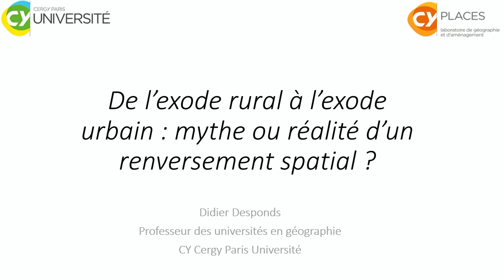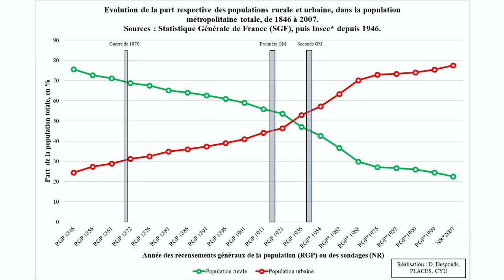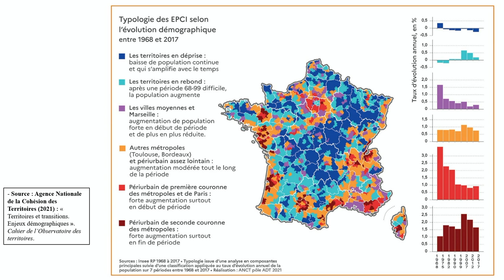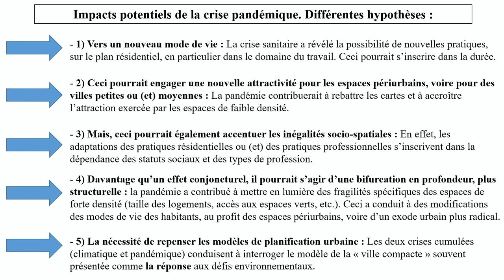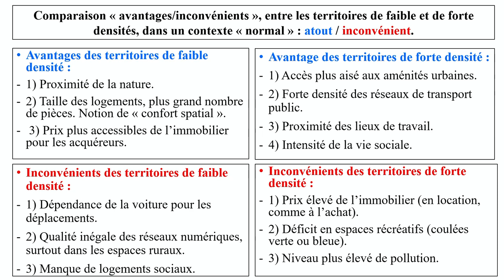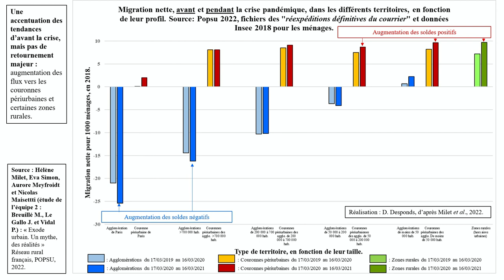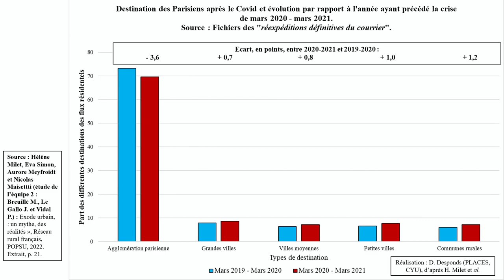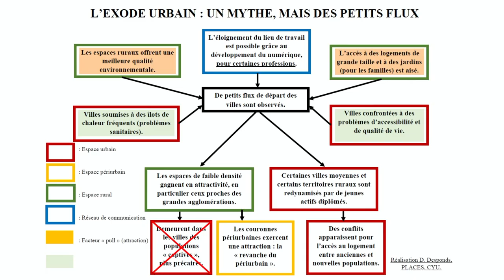De l’exode rural à l’exode urbain :mythe ou réalité d’un renversement spatial ?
Si, depuis l’après Seconde Guerre mondiale, de puissants mouvements migratoires ont conduit à des déplacements de populations des zones rurales vers les métropoles, il apparaîtrait que depuis le début du XXIe siècle, des flux inverses commencent à se structurer. La crise sanitaire récente et la crise climatique contribueraient à modifier la donne et à rebattre pour partie les cartes. Didier Desponds, professeur des universités en géographie à CY2, posera la question sur la véracité de cette inversion des flux. Ouvrira-t-elle à de nouvelles dynamiques pour les espaces de faible densité ? Conduira-t-elle à une amélioration de la qualité de vie dans les métropoles ?

21:06
Didier Desponds se présente et aborde la question de l'exode urbain comparé à l'exode rural, un sujet qui a gagné en importance pendant la pandémie. Il se demande si la crise actuelle entraînera des changements socio-spatiaux durables dans la répartition de la population. Il soulève des questions sur la véracité de ces tendances et sur les outils nécessaires pour les étudier.

07:34
Didier Desponds aborde les évolutions démographiques observées au cours du XIXᵉ siècle, notamment l'urbanisation croissante. Il évoque les recensements et l'augmentation de la population urbaine par rapport à la population rurale. Ces changements sont attribués à des facteurs structurels plutôt qu'aux guerres.

14:38
La discussion se focalise sur l'évolution de la population rurale et urbaine, avec des cartes montrant les changements de densité de population à différentes époques. Les facteurs influençant ces dynamiques démographiques sont examinés, notamment les révolutions industrielles et les progrès technologiques.

21:05
Il y a différents scénarios possibles quant aux conséquences de la crise actuelle sur les dynamiques de population, allant du renforcement de la métropolisation à un rejet des grandes agglomérations. Il souligne l'importance de ces scénarios pour orienter les politiques publiques.

28:17
L'impact de la pandémie sur les pratiques résidentielles et professionnelles est discuté, avec une attention particulière portée au télétravail. Ces changements pourraient influencer l'attractivité des espaces périurbains et des villes de taille moyenne.

35:23
Didier Desponds évoque des données non conventionnelles telles que les inscriptions scolaires pour comprendre les mouvements de population. Il illustre ces propos avec des exemples concrets de personnes ayant changé de lieu de résidence en raison de la pandémie.

42:32
Des preuves sont présentées à l'appui des tendances observées, notamment des données sur les déplacements de population avant et après la pandémie. Les analyses montrent des variations dans les flux migratoires, avec une possible augmentation des départs des grandes villes.

49:24
On peut discuter de l'évolution de la population dans les villes moyennes, en mettant en avant les trajectoires différentes observées avant et après la pandémie. Il souligne l'importance de considérer les données démographiques et immobilières dans ces analyses.

56:02
L'impact des prix immobiliers sur les tendances de peuplement est abordé, avec des nuances sur l'interprétation des variations des prix médians. En conclusion, le conférencier souligne la nécessité de repenser les relations entre les villes et les campagnes à la lumière des nouvelles dynamiques démographiques.